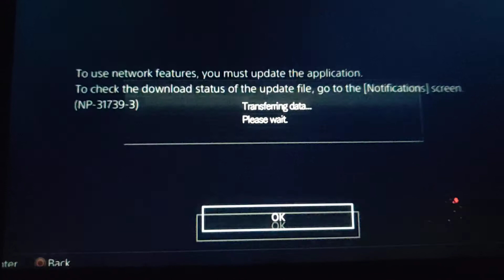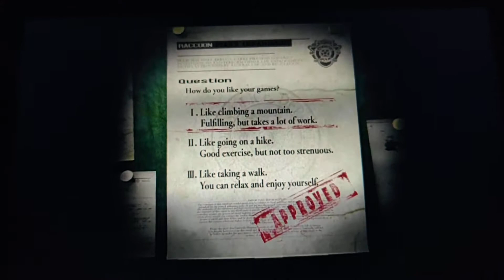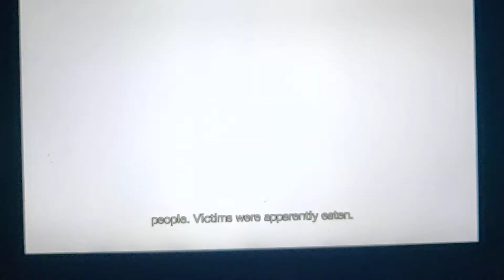Resident Evil Origins Tested on PS Vita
We test one of my favorite games...